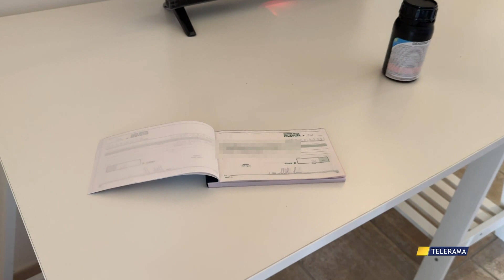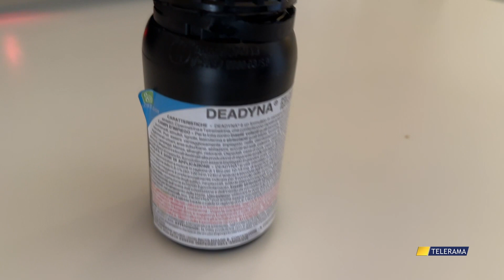BLATTA SU BLATTA, E SUL B&B PIOVONO RICHIESTE DI RIMBORSO